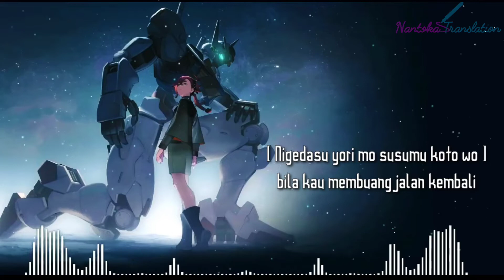Mobile Suit Gundam: The Witch from Mercury OP Shukufuku (祝福 ) by YOASOBI [Romaji + sub indo]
Tolong support channel aslinya

Terima kasih telah menikmati salah satu hasil dari karya kami dan mohon maaf bila ada kesalahan atau ketidaknyamanan